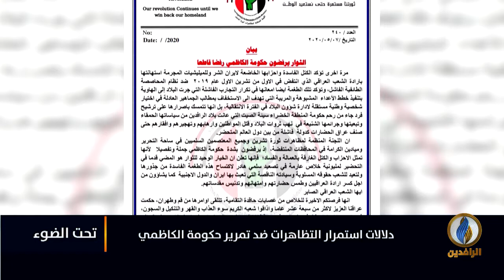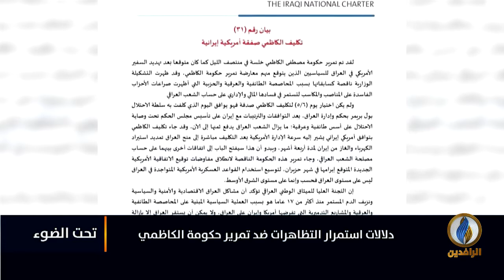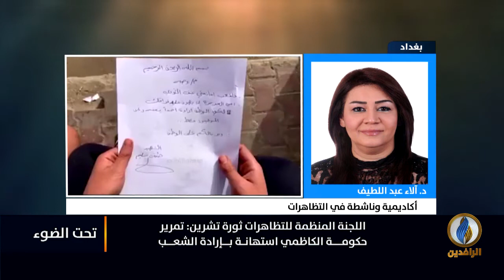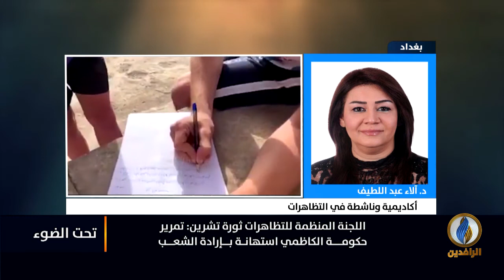تحت_الضوء | دلالات استمرار التظاهرات ضد تمرير حكومة الكاظمي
ضيوف الحلقة:
د. آلاء عبد اللطيف المصطاف - عضو اللجنة المنظمة لتظاهرات ثورة تشرين

تقديم:
سمير أكرم